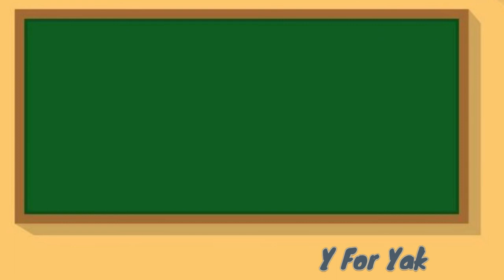A For Apple. B For Ball C For Cat - ABC Alphabet Part 02 Video 2022